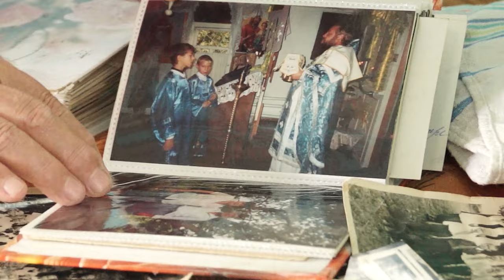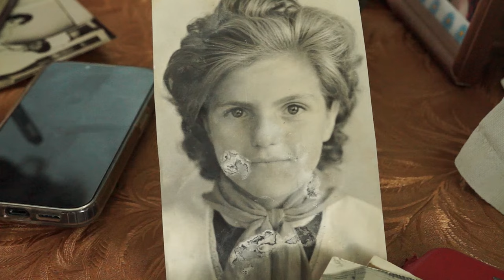10-07-2024 г. Полвека вместе. Семья Фильченко из с.Натырбово